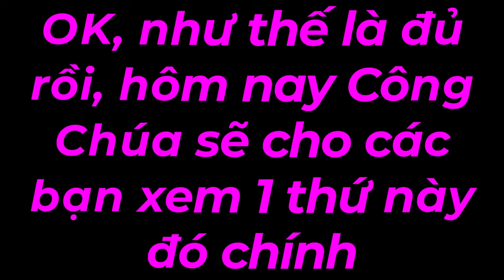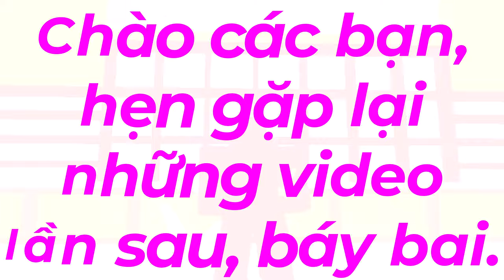Blox Fruits UPDATE 21: Model cáo 3 đuôi - Sức mạnh hủy diệt khiến đối thủ khiếp sợ!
Nội Dung 👉 Blox Fruits UPDATE 21: Model cáo 3 đuôi - Sức mạnh hủy diệt khiến đối thủ khiếp sợ!

7. Blox Fruits👇Click the link and Play Blox Fruits

Tiếng Việt.